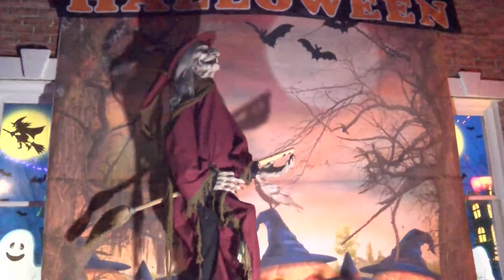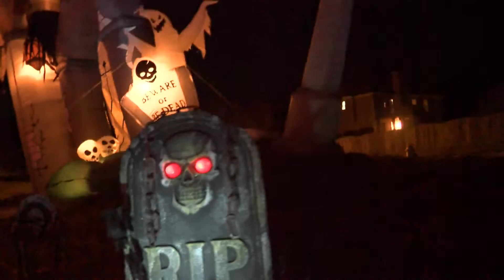Spivey Halloween 2014